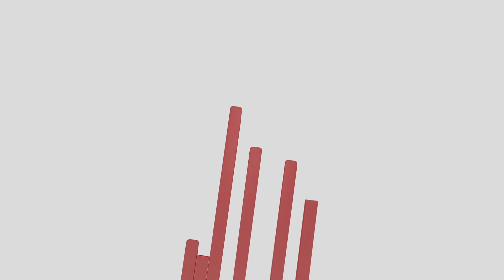Inventario #22 - Por la dignidad y memoria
Maricarmen Petate, escritora y activista chiapaneca, nos hablará de sus impresiones de la próxima marcha por el orgullo gay en el estado.

En este capítulo, Petate nos hablará de la falta de una politización por parte de la comunidad, la burla de personajes políticos al decirse empáticos con la población y la necesidad de marchar desde la dignidad y memoria.